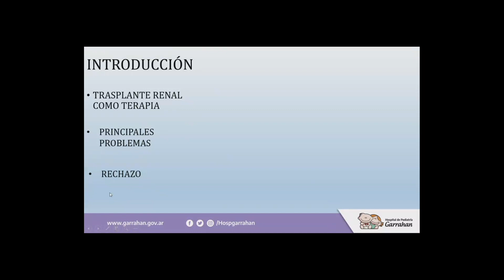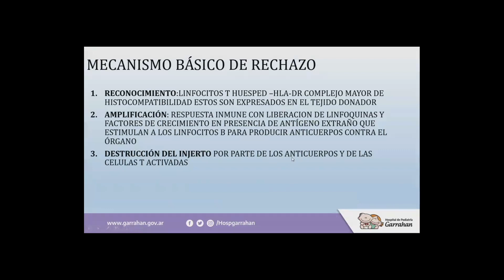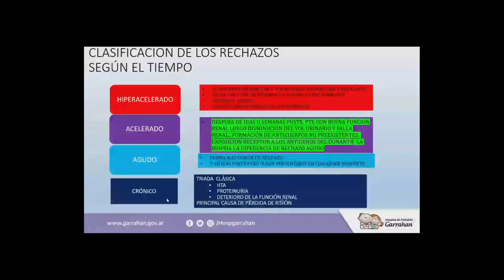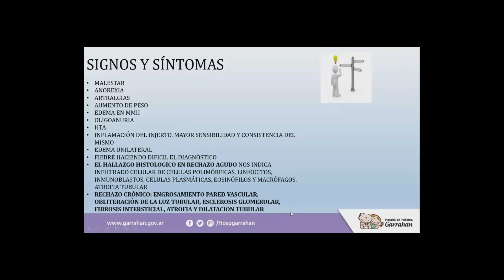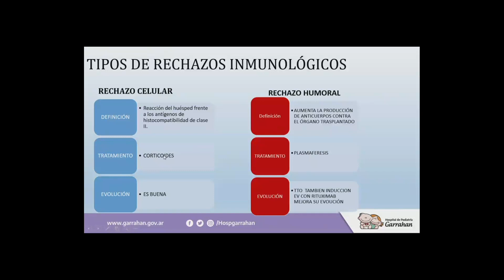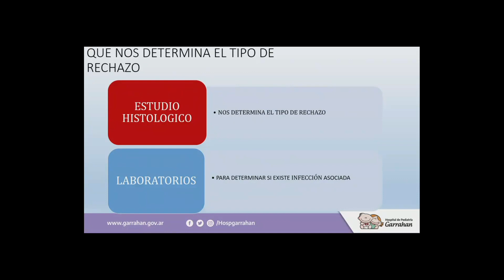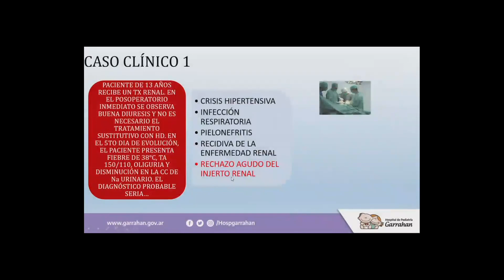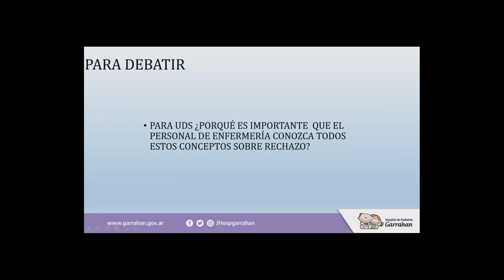Teleenfermería Trasplante · 19 de octubre de 2023.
Rechazo de injerto renal